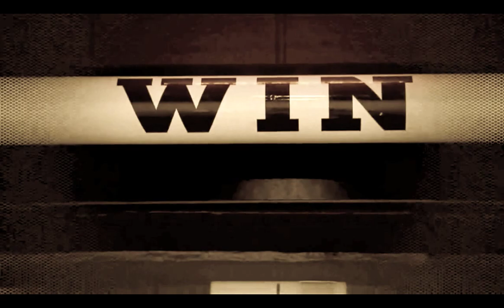2010 Alabama Football Preview - 300 Style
A video about Alabama Football created in the style of the epic movie 300 using a modified version of the monologue from the movie. to be notified of all our video releases throughout the season!